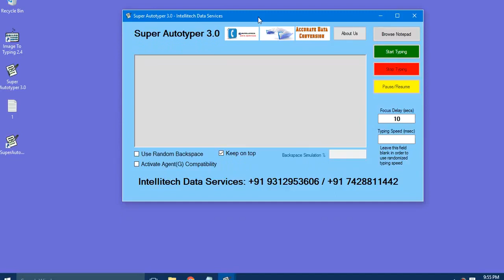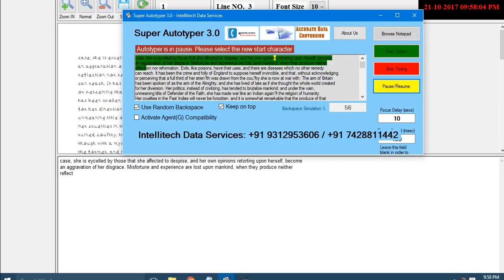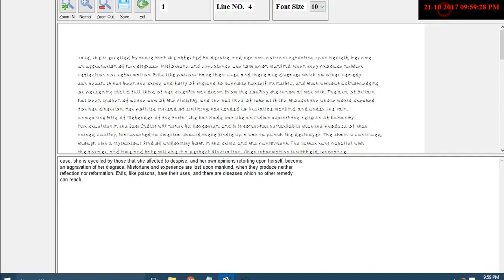Image to typing 2.4, 2.5 Text Transfer Tool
Super Autotyper 3.0 - The Most Advanced Autotyper (text transfer tool) with all the latest and unique features.

- With Pause and Resume feature
- User Friendly Interface
- Convinient to use.
- Can transfer text to any company software
- Random backspace feature
- Text transfer with Human speed.
- Text transfer with fixed and Random speed.
- Agent (G) support
- Text copy paste option or Browse notepad.
- Can be installed in Any Windows versions.
- Transfers special characters
- 100% Text transfer.
- Overlay feature